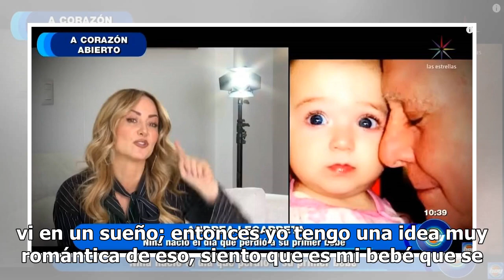Andrea Legarreta sufre el susto de su vida con su hija Mía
Andrea Legarreta siguió con el relato de su vida personal en Hoy, luego de contar el sufrimiento que ella y Erik Rubín vivieron por un aborto. Contó cómo luego de perder su primer embarazo, pasó uno de los sustos más grandes de su vida al ir al baño -en una fiesta con amigos y con esposo- y ver que ...